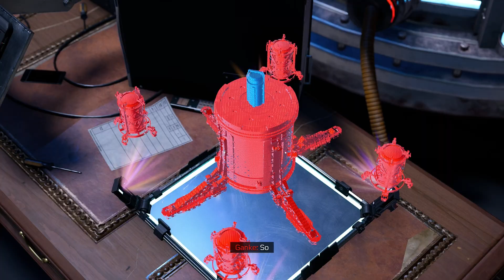Spider-Man Miles Morales Walkthrough Part 4 - The Tinkerer - NO COMMENTARY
Welcome back, web-slingers, to another thrilling episode of Spider-Man Miles Morales! In this action-packed fourth installment, we dive deeper into the world of our heroic wall-crawler as he faces formidable challenges and uncovers a web of intrigue.

Join me as we witness Miles Morales honing his skills and unlocking new abilities that will leave you in awe. From gravity-defying acrobatics to lightning-fast combat moves, we'll showcase the full range of our hero's incredible powers. Brace yourself for intense battles against notorious villains and unexpected adversaries that will test Miles' mettle like never before.

In this chapter, we'll delve into a captivating storyline, unveiling shocking secrets that could change the fate of New York City. Get ready to swing through the stunning cityscape, engage in adrenaline-pumping boss fights, and experience the thrill of being a true hero.

Prepare to be captivated by the game's stunning visuals, immersive gameplay, and the undeniable charm of Miles Morales himself. From heartwarming interactions with beloved characters to pulse-pounding action sequences, this video is a must-watch for all Spider-Man and gaming enthusiasts.